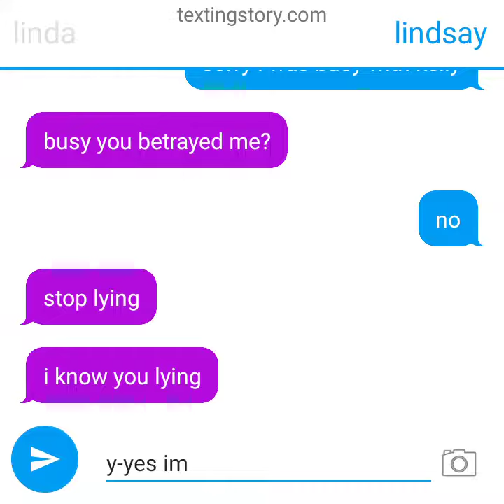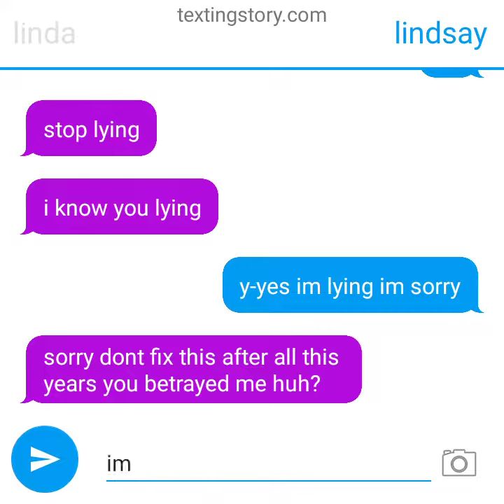my bestie betrayed me 😥